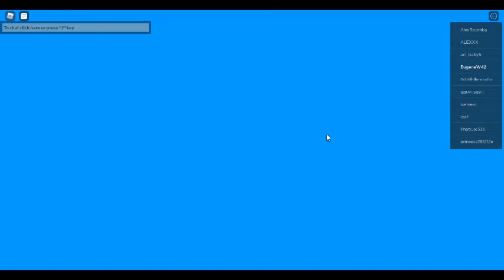Roblox Cruise [Story] 🛳 Part 2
Roblox Cruise [Story] 🛳 Game Play